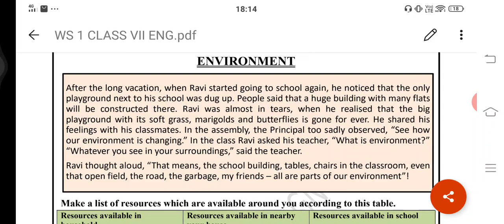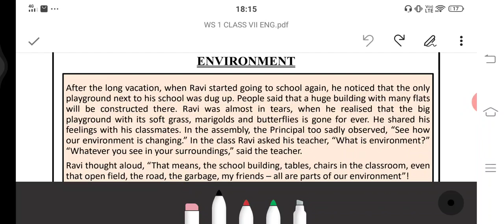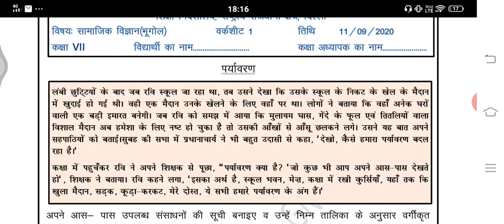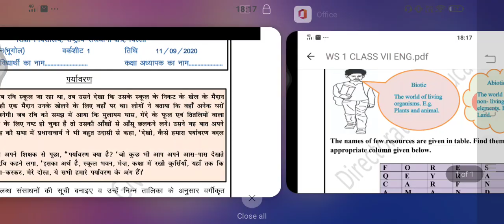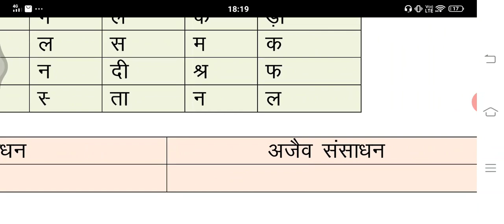DOE class VII Worksheet 01 S.St 11/09/2020 Environment - Biotic & abiotic components